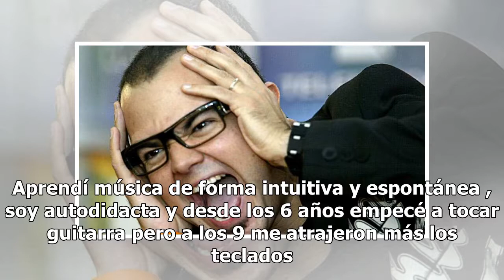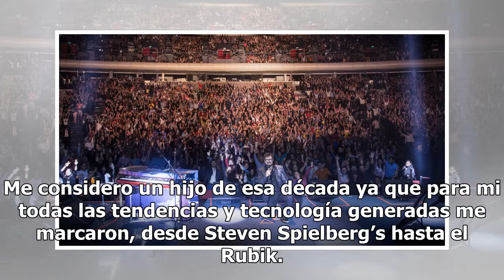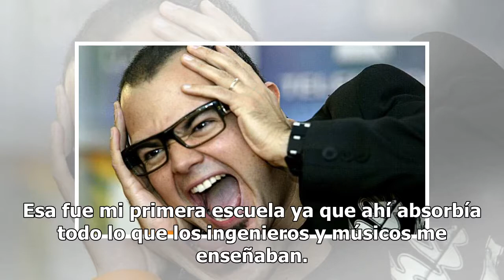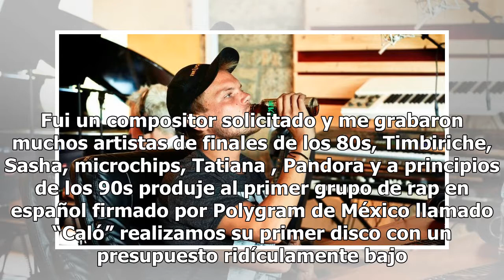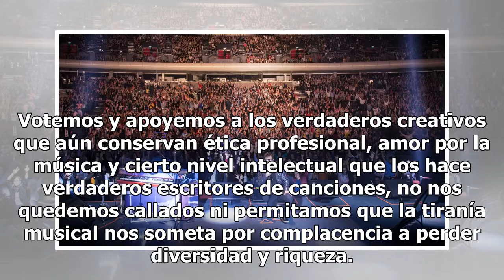La música y el arte necesitan desafiarnos como artistas y retar al público: Aleks Syntek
El cantante y compositor mexicano Aleks Syntek, ganador de dos premios Billboard Latino y ganador del premio Ariel de la academia de Cinametografia Mexicana a la mejor música de película estuvo en entrevista para la tienda online de equipo musical Reverb. Foto de ReverbA continuación reproducimos la...